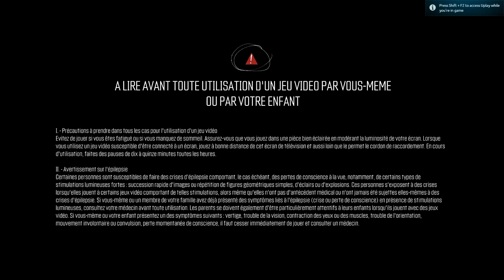The Crew - Chevrolet Impala Sport Sedan 1967 - Inside